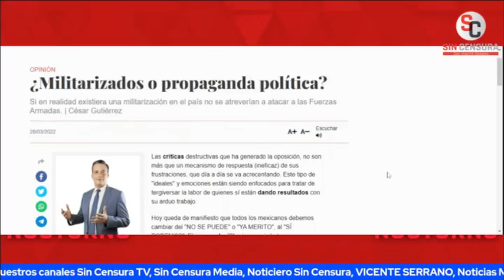EL OPORTUNISMO DE LOS AMBIENTALISTAS ES MUY CLARO Y SOLO TOCAN LO QUE LES CONVIENE: MESA SC